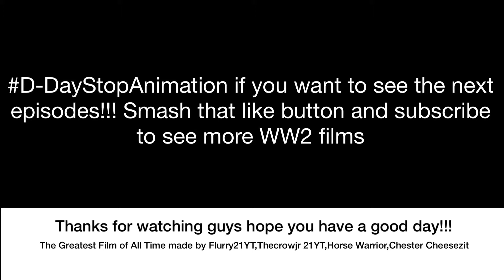June 6, 1944 D-Day